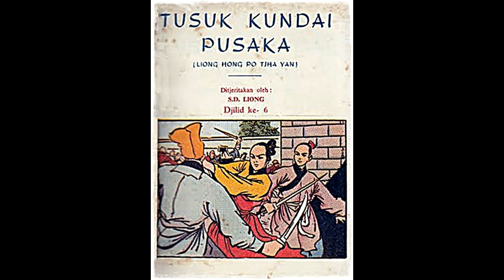Seri Cerita Silat Tusuk Kundai Pusaka Jilid 6